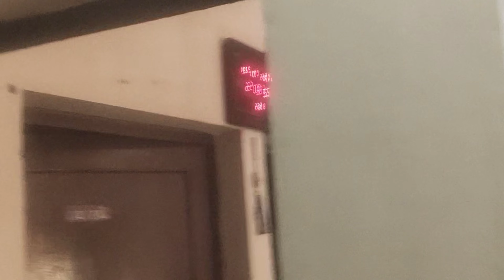Kitni jyadq bheed ha market per 🤔🤥